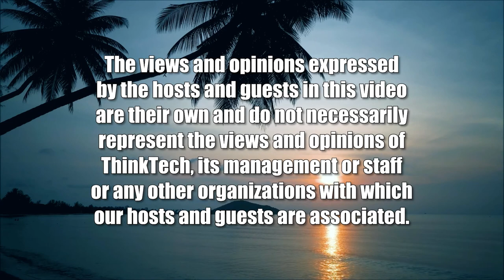Colombian Elections 2022 Series - Part 4 (Latin American Directions)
Overly or Rightfully Afraid.  The host for this show is Jay Fidell.  The guest is Juan Pablo Tello.

On Sunday June 19, 2022, the Colombians elected for the first time in history a left-sided government led by Gustavo Petro, former Bogota mayor and demobilized rebel member, and Francia Márquez, a Black feminist and environmental social leader. Petro has been seen with serious distrust from the right of the political spectrum, and many concerns were stated before the election day and after Petro's victory. In this episode, Juan Pablo Tello discusses with Jay Fidell the causes of these concerns, what they were, if they proved to be true after the election and recent cabinet appointments, and what the perspective is for the future that the right of the political spectrum sees for Colombia and the region with this new government.